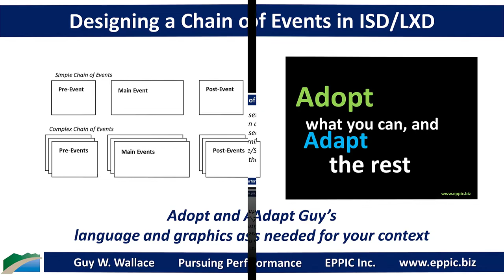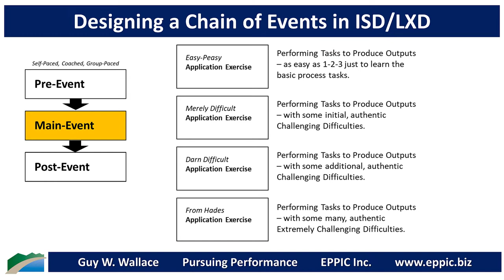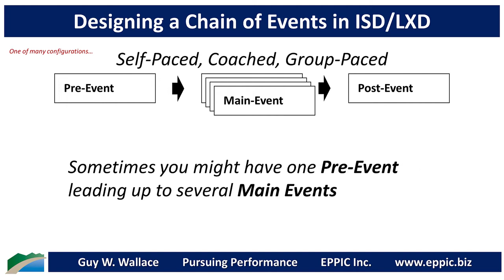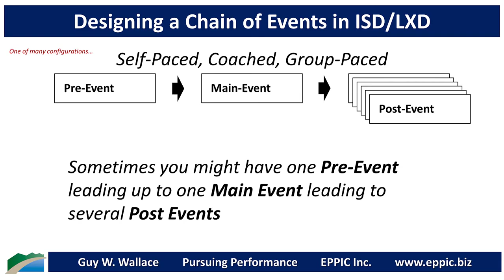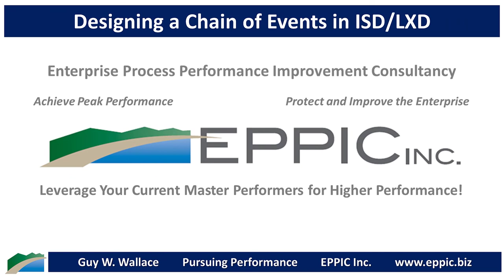Designing a Chain of Instructional Events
If it's even worth addressing in the first place - and a standalone Job Aid isn't sufficient as the Performance Context demands a Memorized Performance Response vs a Referenced Performance Response - you may need a Chain of Instructional Events to ensure Learning and Performance Impact - after you've conducted a Performance and Enabling Knowledge/Skills Analysis.